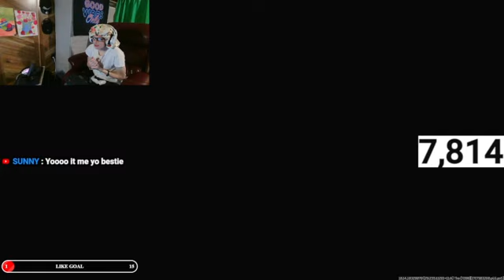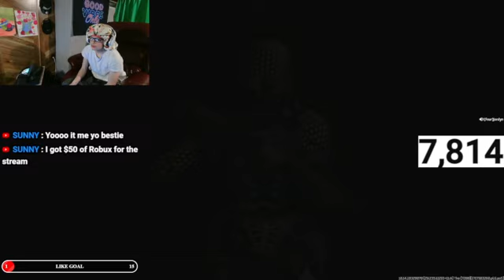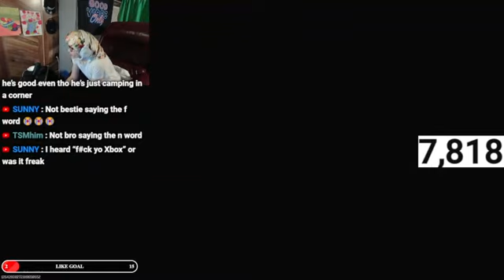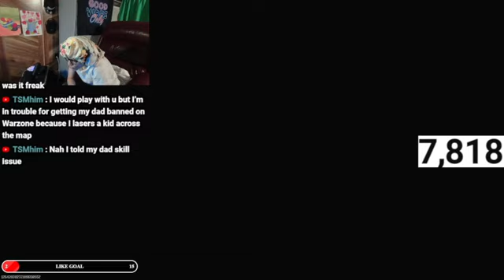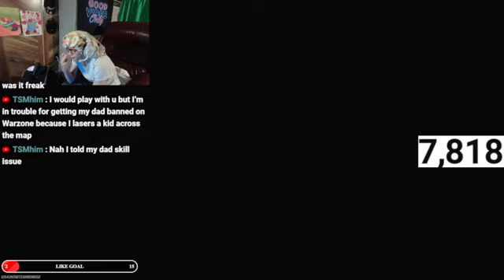FearlessJordyn Plays Call Of Duty WARZONE NEW SEASON1111